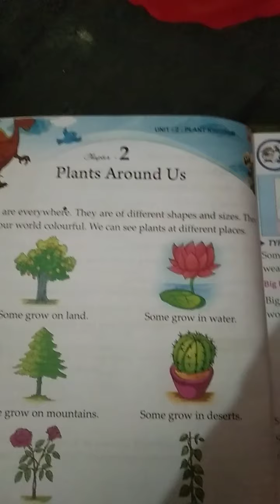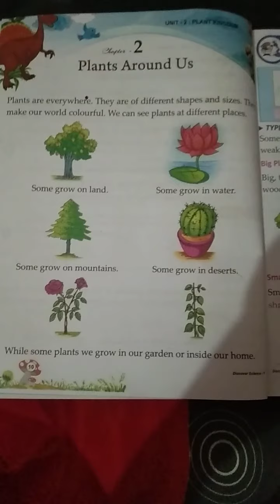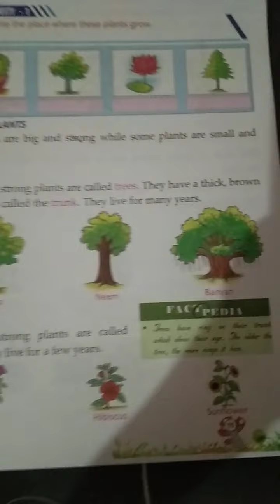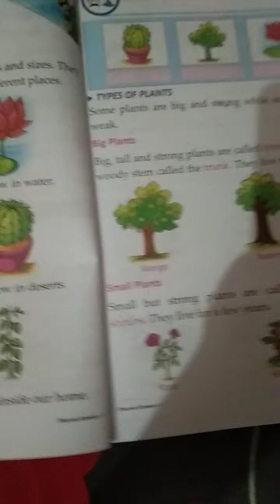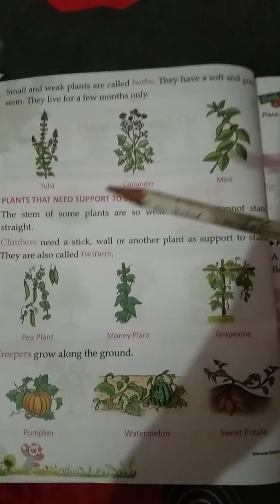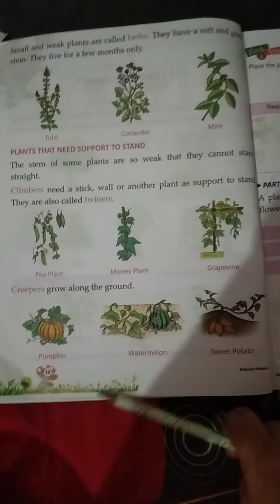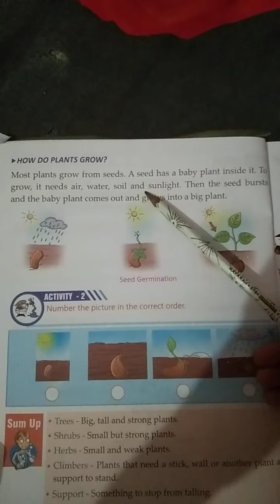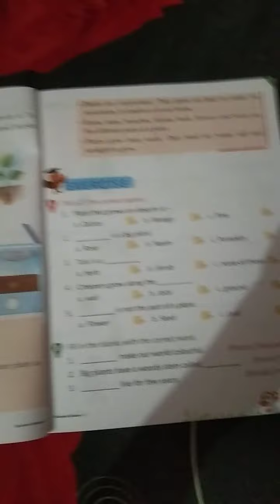SCIENCE# CLASS # 1st